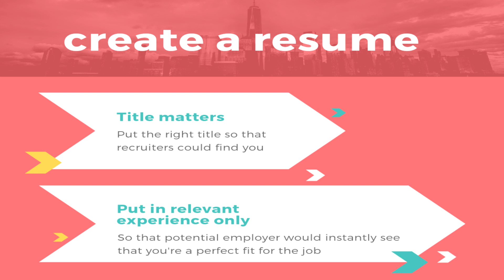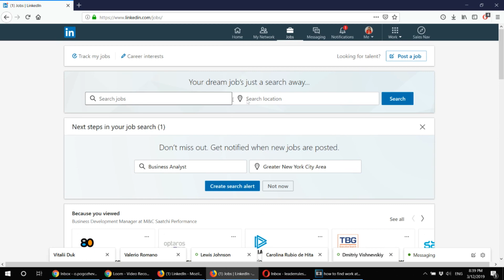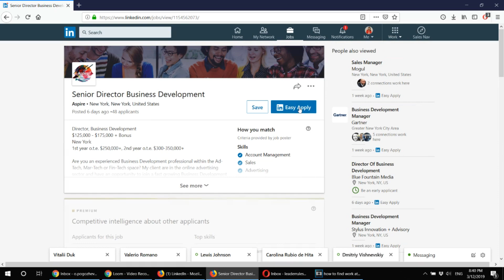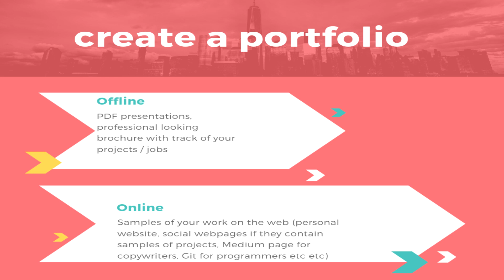How to Find a Work from Home Job in 9 Simple Steps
HOW TO FIND A WORK FROM HOME JOB IN 9 SIMPLE STEPS - In this video we will talk about how to find a full-time work at home job that is not a scam and is profitable enough to make a living. I have met with this question often enough and this is the reason I created this video with 9 simple steps that would help you to look presentable for recruiters and potential employers.

Online Courses 👩‍🎓 👨‍🎓:

1. Learn How To Work From Home Efficiently

p.s. Many thanks to Borrtex and his "Operation A" soundtrack for the music background.